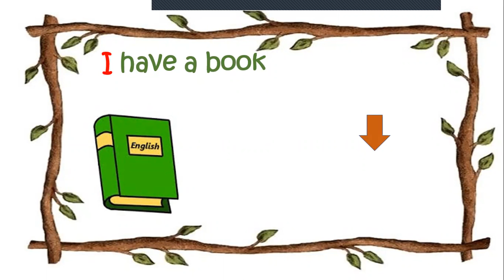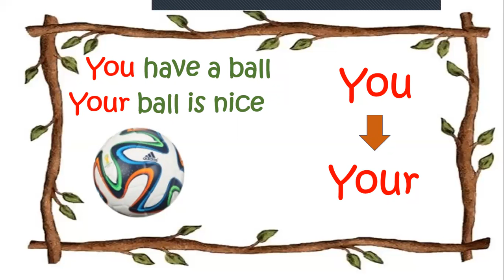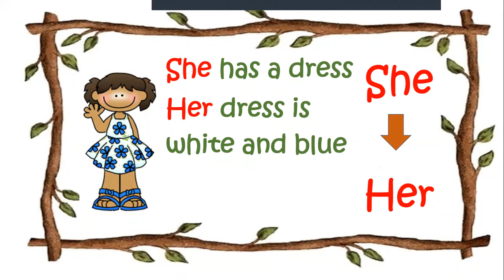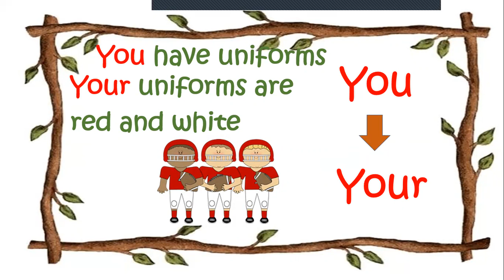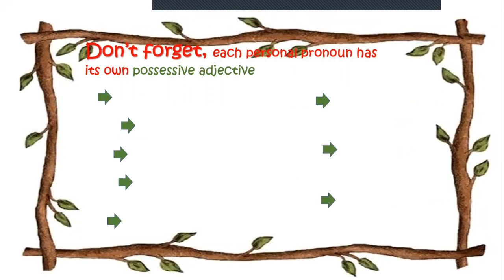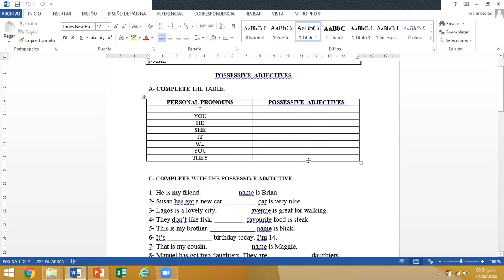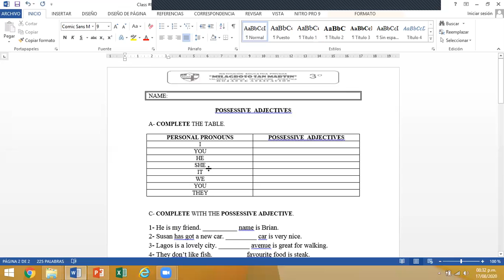Clase #8 (3er grado)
Tema: Possessive adjectives